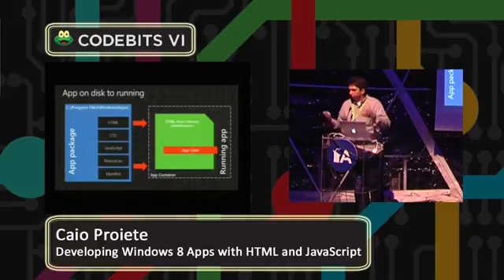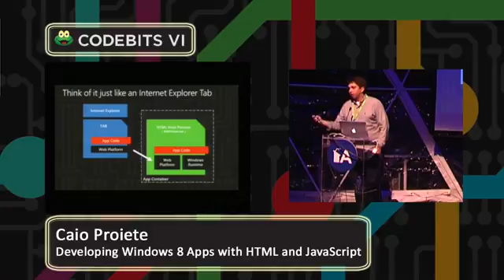Developing Windows 8 Apps with HTML and JavaScript Codebits 2012 SD clip4